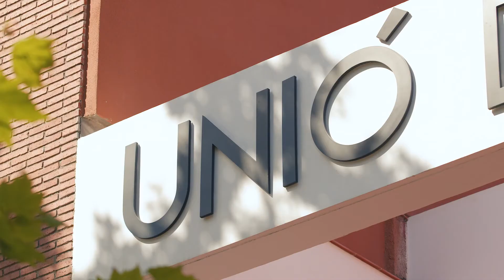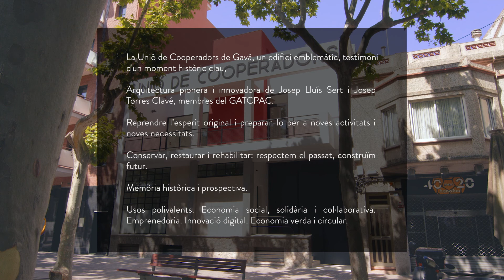Unió de Cooperadors de Gavà